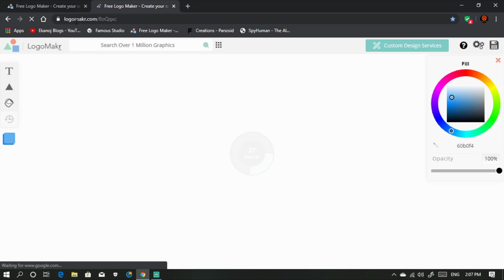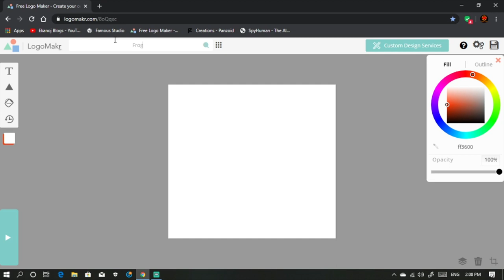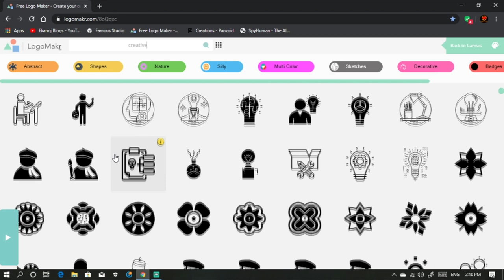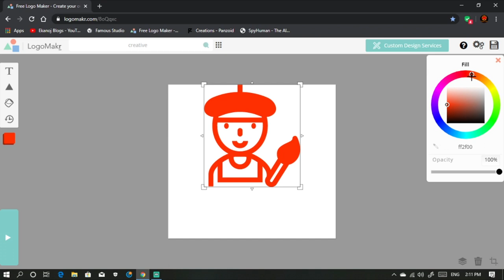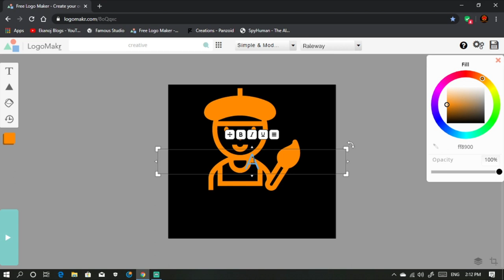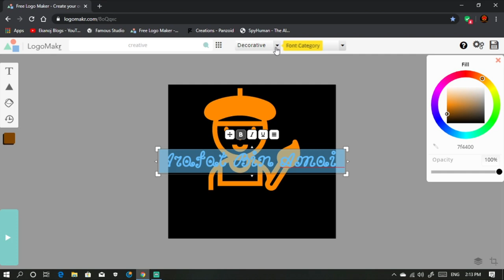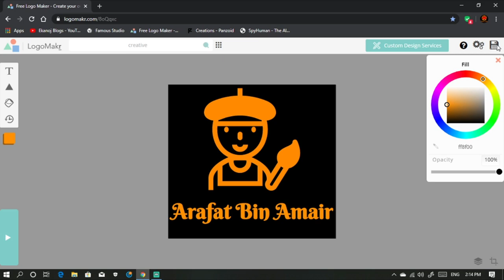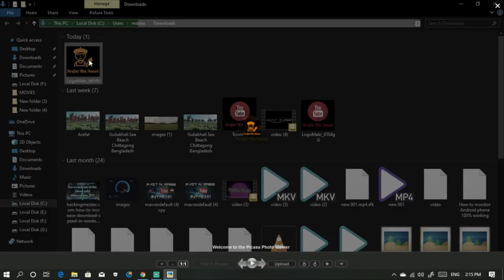Create Free UNLIMITED Professional Logo's Online 2020.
Ekanoj Vlogs

Hello Friends…
Boro der k Salam and Soto der k Hello…

• About: all about Ekanoj Vlogs, where you will fine-Travel & Event, People & Blogs, Entertainment, Technology related videos in Bangla.